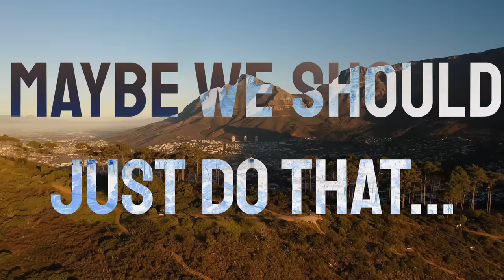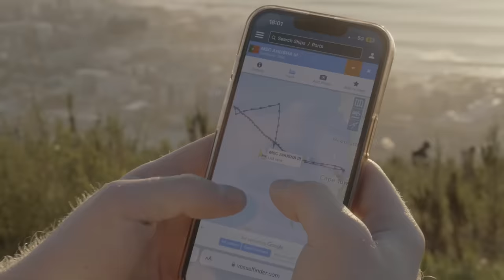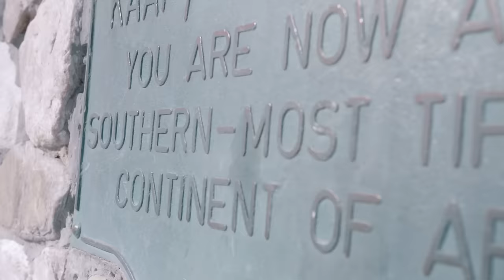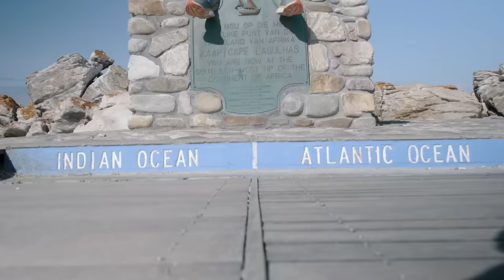I Finally Started Running The Length of Africa | #0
I know I've kept you waiting, but we're finally here. Let's go.